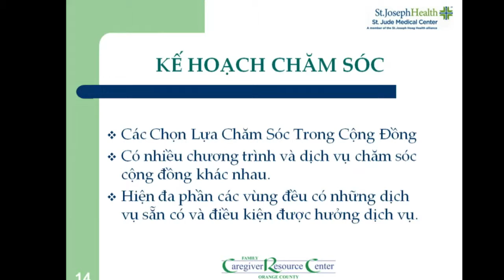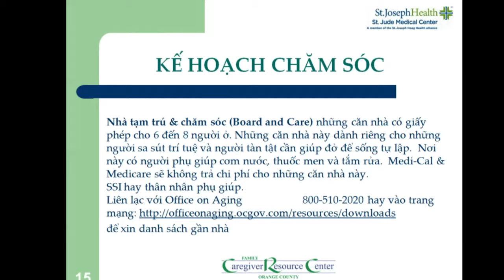VIET VIEW SUC KHOE TAM LY GIA DINH CONG DONG 2019 03 06 PART3 4 PETER PAULINE LE CHAM SOC NGUOI BENH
VIET VIEW SUC KHOE TAM LY GIA DINH CONG DONG 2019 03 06 PETER PAULINE LE CHAM SOC NGUOI BENH